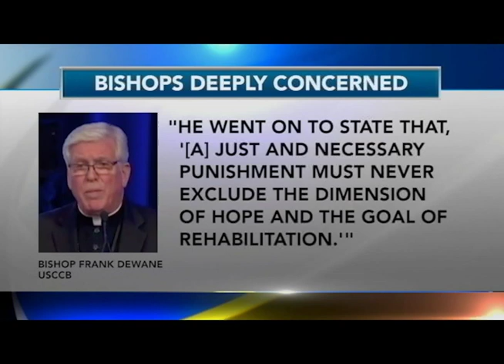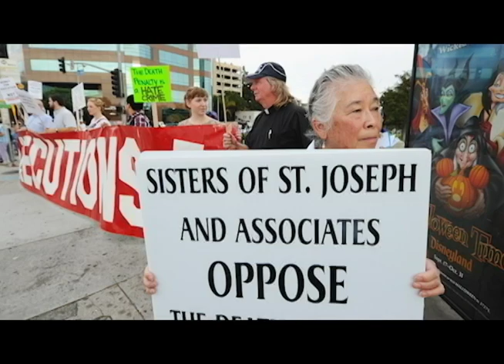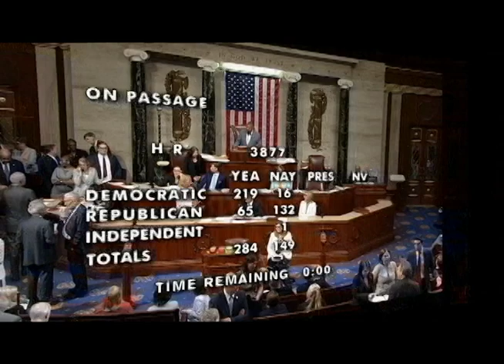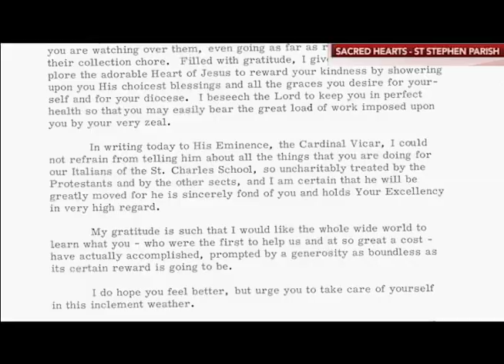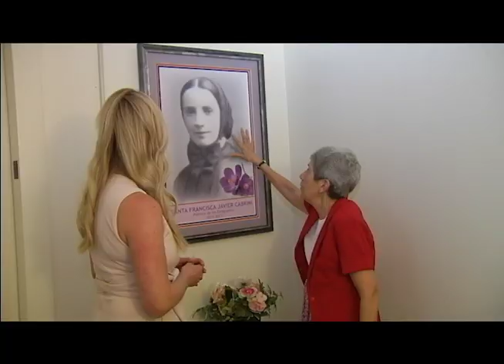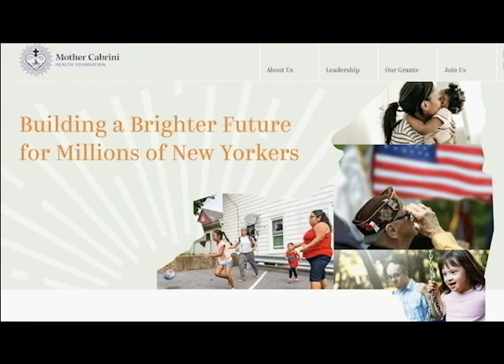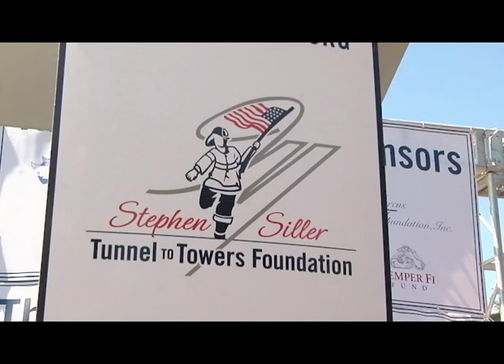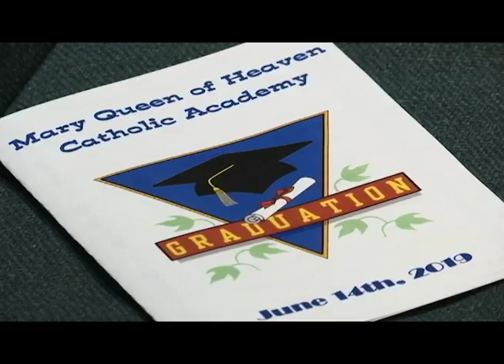Currents News for Friday, July 26, 2019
On the newscast: Benedict XVI makes a move. He surprises nearly everyone with his first trip outside Vatican City in four years; Congress investigates the teenage vaping epidemic and one of the industry's biggest players; A devout Catholic war hero finds out that many people appreciate the sacrifice he made for his country; Hugs and tears at a final graduation that illustrates the enduring strength of Catholic education.